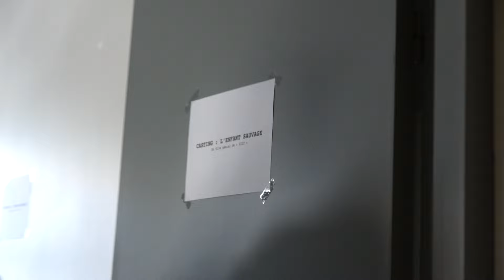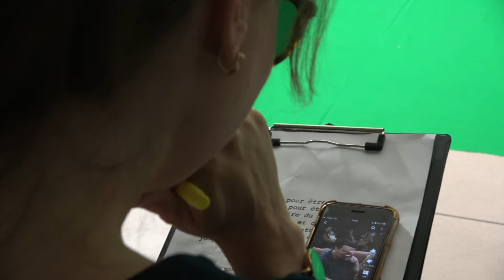CASTING SAUVAGE - STAGE JEUNES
«CASTING » Un court métrage écrit et réalisé en une semaine, sous la direction de Florine Clap, dans le cadre du « Stage jeunes » juillet 2024. L’écriture, le tournage et le montage ont été réalisé en 5 jours par les jeunes.

Un film inspiré de la série "THE OFFICE".